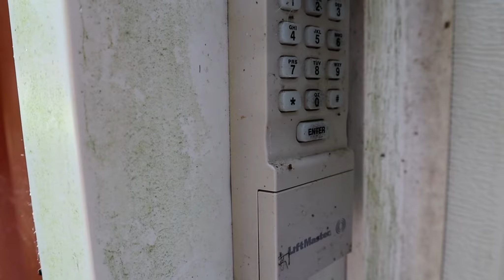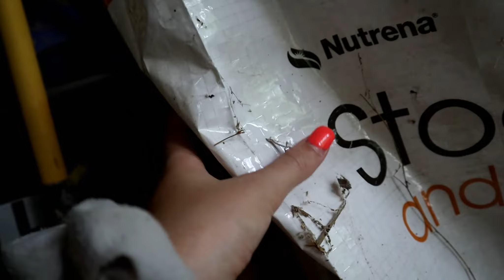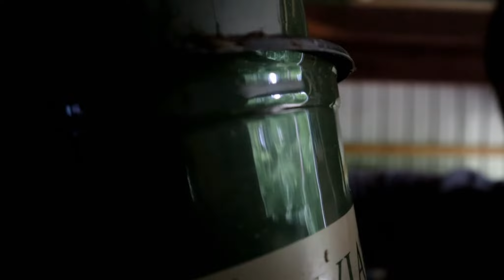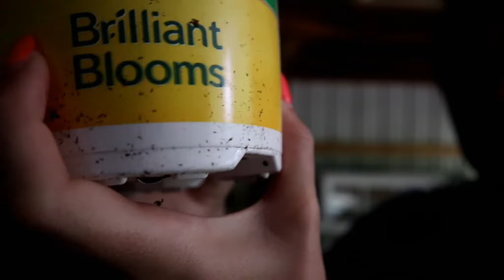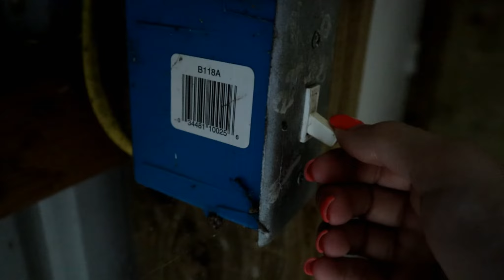(ASMR) Random Triggers - Barn Edition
Hello!! I hope this was relaxing! So SORRY! about the mowing in the background... :( I hope it adds to the relaxing and reminds you of summer :) thank you so much for the continued support! Have a great rest of your day!

~137~